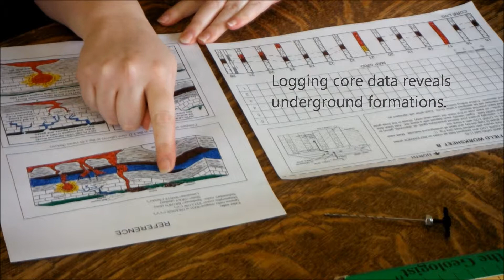Rock Cycle Activity: You Be The Geologist!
This short video presentation shows how students make connections with data and predict where non-renewable rock cycle deposits are found in underground rock formations.  Students work in teams to locate mineral and fossil fuel deposits.  They are involved in the trial and error process when they actually drill for color coded deposits of oil, gas, gems, and gold.  Students learn about geology as they draw conclusions with clues they uncover in core samples and apply this new knowledge for their search.  Simulated field activities with this "Rock Cycle Resources Kit" give students a real-world perspective as they experience the excitement of a "strike".